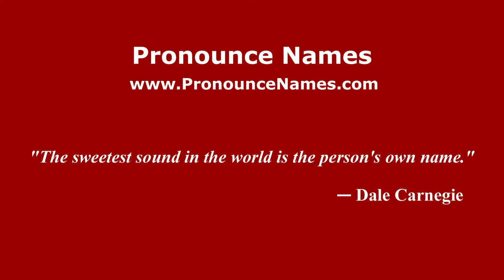How to pronounce Tomás Carlovich (Spanish/Argentina) - PronounceNames.com